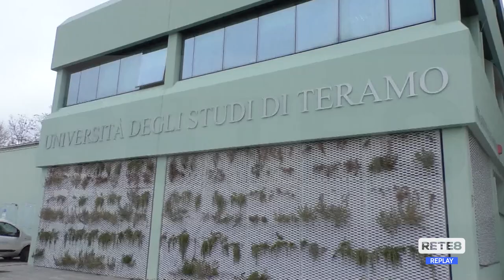UniTe - Il Prof. Corsi si candida a guidare l’Ateneo